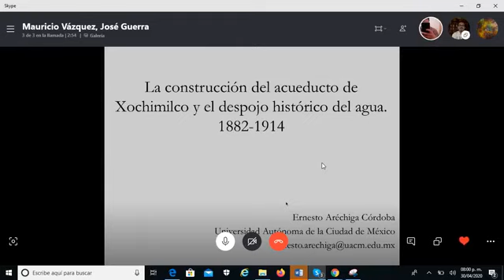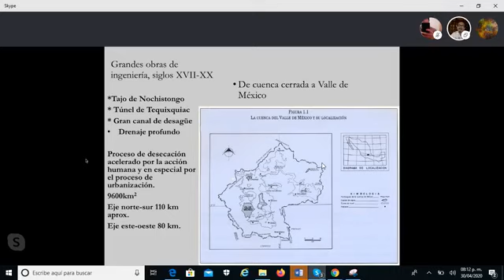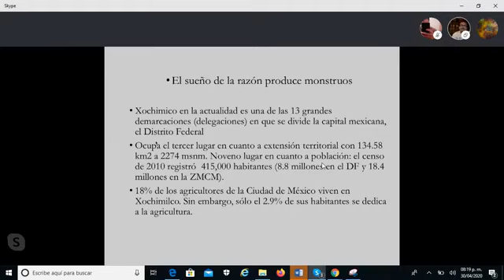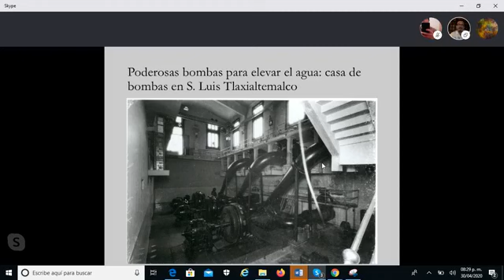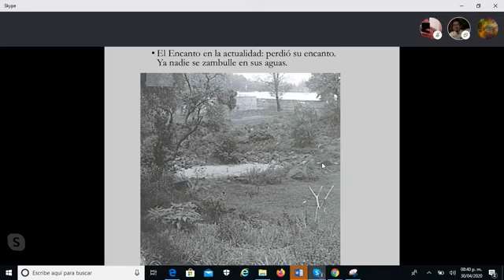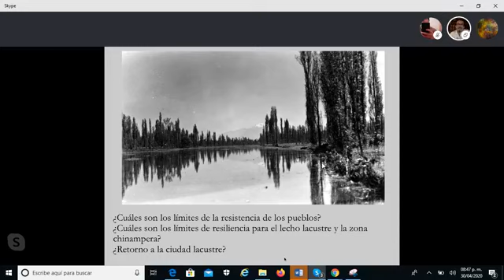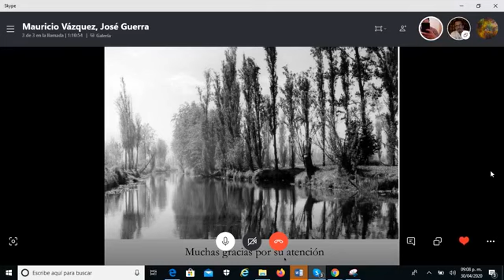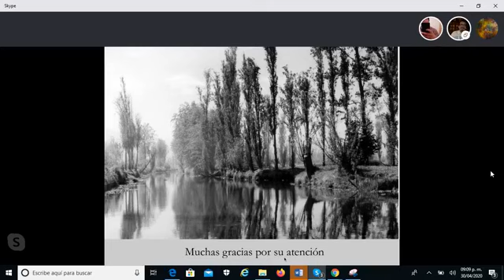28. La construcción del acueducto en Xochimilco y despojo histórico del agua con Ernesto Aréchiga.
Durante el Porfiriato se construyó el acueducto que despojaba el agua de los manantiales de Xochimilco y los transportaba hasta la Ciudad de México. Muchos años han pasado desde esa época, sin embargo el despojo del agua a los pueblos xochimilcas sigue siendo un problema. Ernesto Aréchiga nos platica cómo el despojo de agua ha sido un proceso histórico.